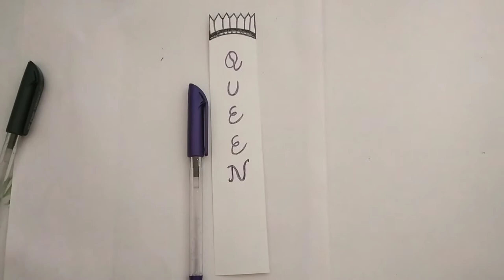Bookmarks designing ideas ।creative bookmarks at home ।Sidhu Sisters Creations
Hello everyone,

In this video I have made a five different type of bookmarks.